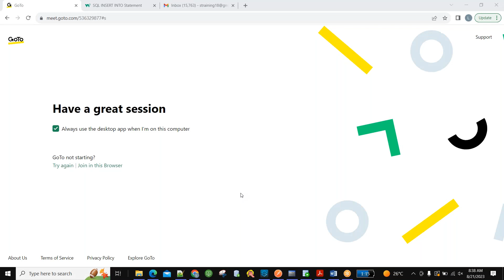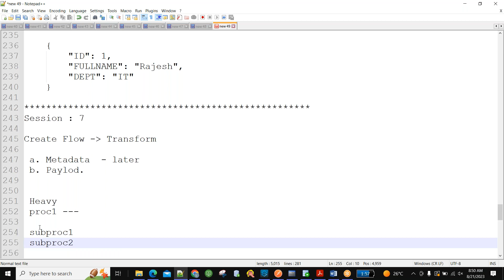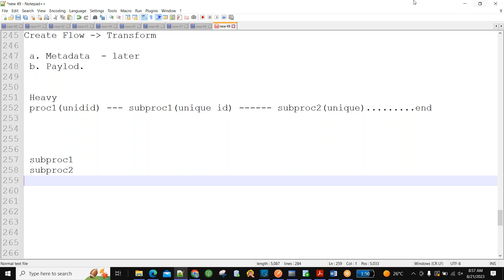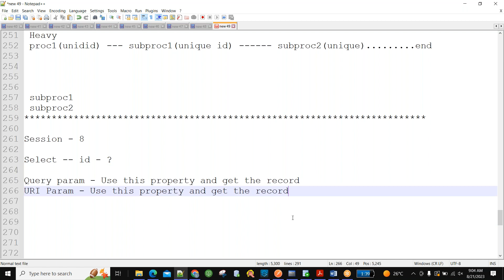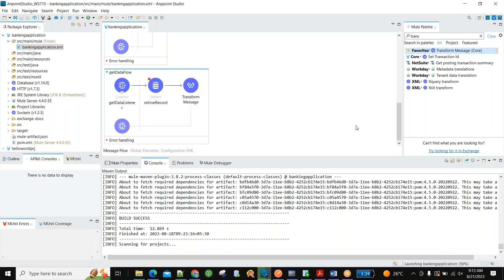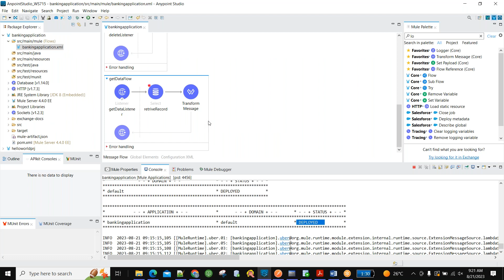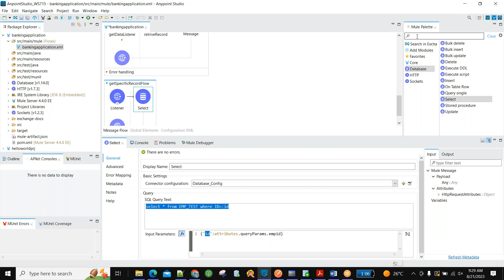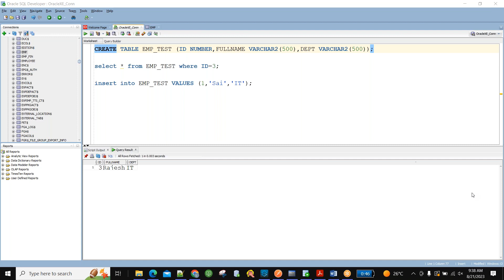MULE, MuleSoft 4. MuleSoft/ MuleSoft 4 trainings session by Mohansh technologies real time faculty.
MohanshTechnologies CyberSecurity Training  and placement company
We will provide online, offline,  corporate, one-to-one & weekend  seminars & webinars training in 30 Hrs

100% job garuntee
100% real time scenarios
Mockup Interviews
Resume Preparation

# 100% JOB READY Training
{ No coding }
For online offline sessions
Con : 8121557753